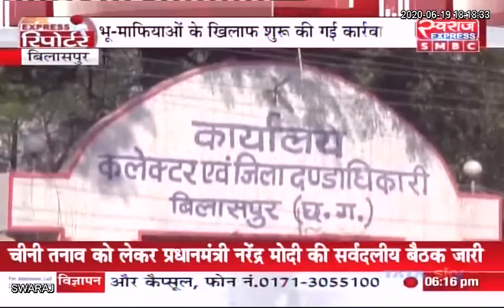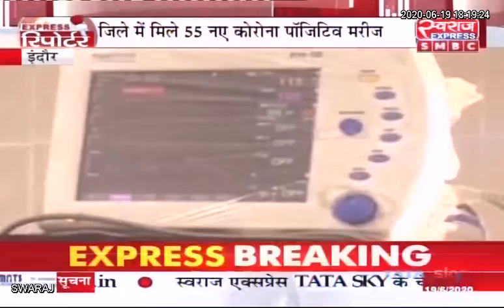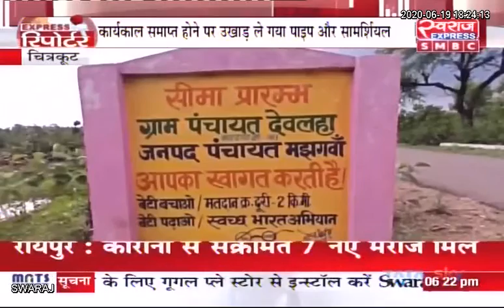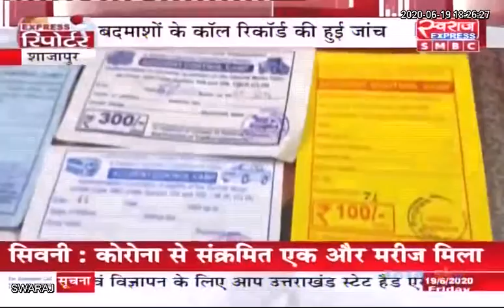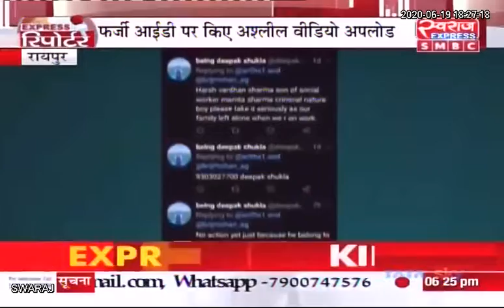EXPRESS REPORTER : छत्तीसगढ़ / मध्य प्रदेश SPECIAL रिपोर्टर